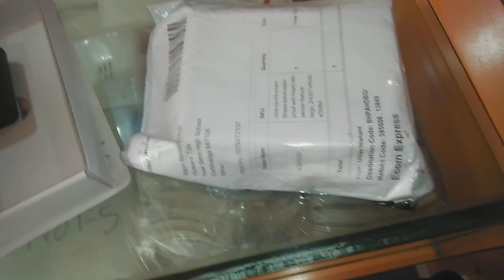Fitness Band Unboxing